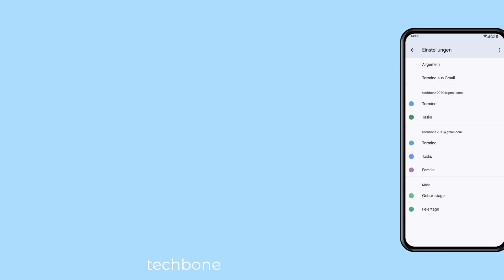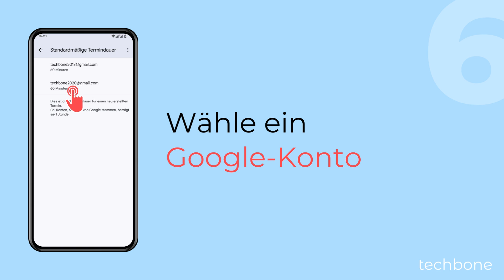Standardmäßige Termindauer im Kalender ändern - OnePlus [Android 14 - OxygenOS 14]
Du willst nicht immer die Dauer für Termine einstellen müssen? Auf dem OnePlus-Handy kann man die standardmäßige Termindauer ändern und bestimmen, wie viel Zeit für einen Termin eingeplant ist, wenn keine Änderungen vorgenommen werden.
Für die Standard-Termindauer kann jedes verknüpfte Google-Konto ausgewählt werden, sodass man beispielsweise für Termine im privaten Konto 30 Minuten und für Termine im beruflichen Konto 60 Minuten festlegt.

Android 14

0:00 Intro
0:05 Öffne die Kalender-App
0:15 Öffne das Menü
0:25 Tippe auf Einstellungen
0:35 Tippe auf Allgemein
0:45 Tippe auf Standardmäßige Termindauer
0:55 Wähle ein Konto
1:05 Lege die Standardmäßige Termindauer fest